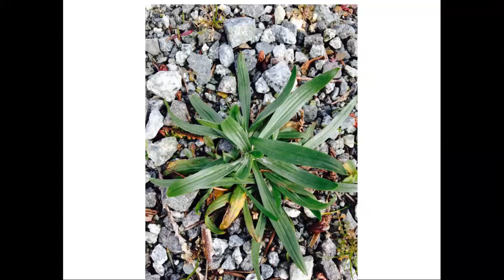Wild Discovery - NV presentation Feb 18, 2021 by Lori Snider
🌿WILD DISCOVERY: native & medicinal plants outside your door – Lori Snyder

In this online presentation Métis herbalist and educator Lori Snyder will be sharing some First People’s perspectives on wild, edible, and medicinal plants. What wild ‘weeds’ were our indigenous (and settler) ancestors eating and preparing? Many of these plants are still commonly found growing wild in the lower mainland, though banished from parks and gardens as ‘undesirable’.
With ready access to supermarkets and drugstores, most of us have little or no idea of the health giving potential of wild plants, or their importance to other species who share our space. Who are these special plant personalities, and how can we reconcile with them and reweave ourselves into the amazing, life-giving, ecosystem that still surrounds us?
With Lori’s guidance we will explore identification of key plant species, sustainable harvesting practices, and how we can best retain or reintroduce these beneficial plants in our urban landscapes. We’ll also study “Medicine Making 101” and learn some of Lori’s own recipes — which in this case includes both recipes for making homemade plant products, and spiritual recipes for helping us better integrate with our living world. Lori believes that promoting access to our true local foods and medicines helps support collective resilience and deep ecological healing for all species.

Loris Snyder is descended from the T’suu tina, Nakota, Cree, Nipissing, and Anishinaabe peoples, mixed with French and Celtic ancestry. She was born and raised near Vancouver, on the lands of the Squamish people, overlooking the Salish Sea on the Pacific Northwest Coast of Turtle Island.